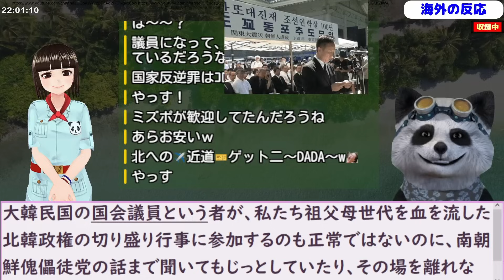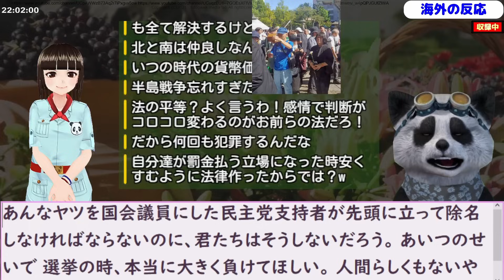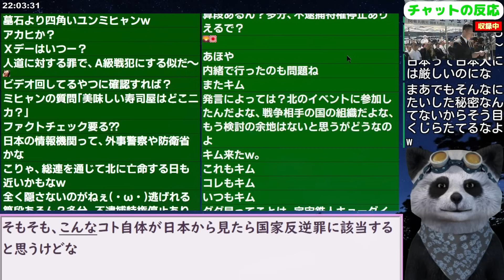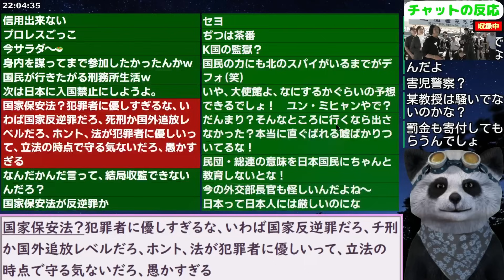韓国長官らが次々と違法性を指摘し､ユン･ミヒャン涙目ざまぁｗ 23/9/4報道【ニュース 海外の反応 スレまとめ】